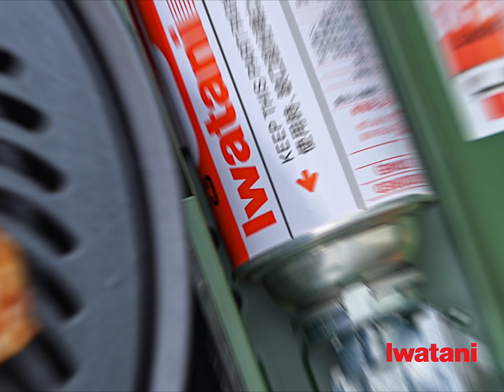台灣岩谷-綠武士好夥伴